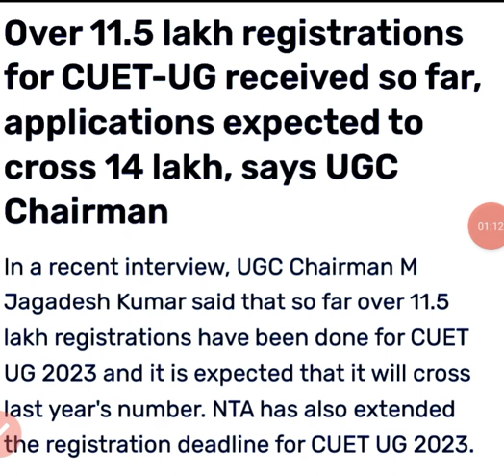CUET 2023 big updates today | total registration | 11.5 lakh registration CUET 2023 | latest news